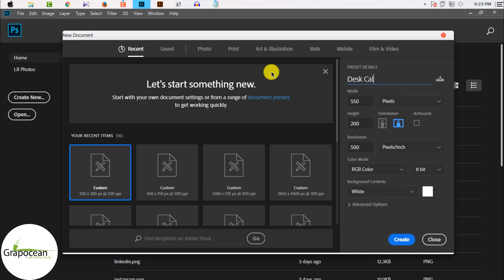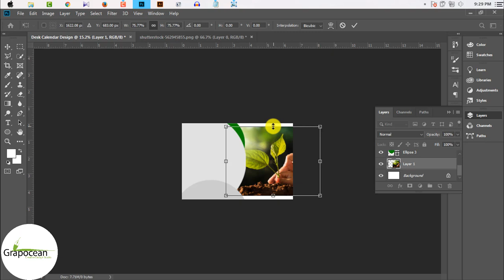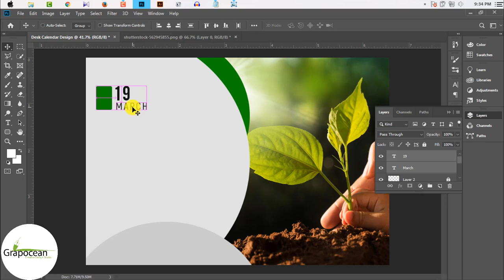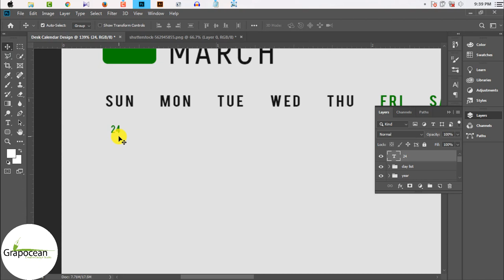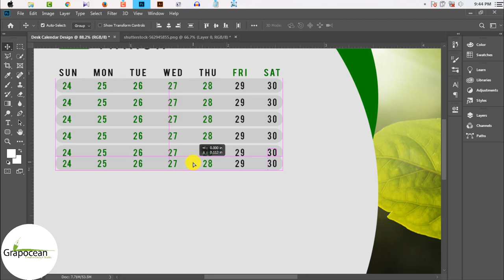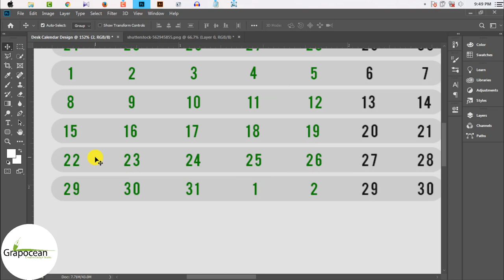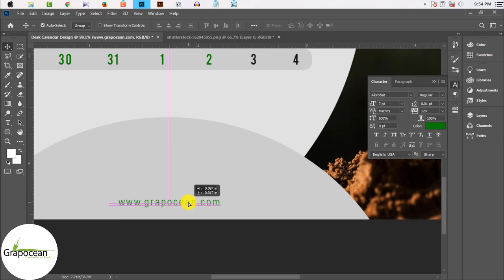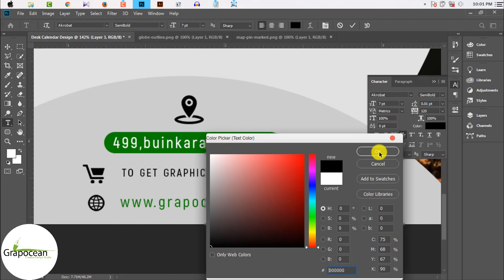Professional Photo Desk Calendar Design | Photoshop Tutorial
This Tutorial is about Calendar Design using Adobe Photoshop CC. In this Tutorial, I will show you step by step How to design Professional Photo Desk Calendar in Adobe Photoshop and. Try to watch my all Tutorial.